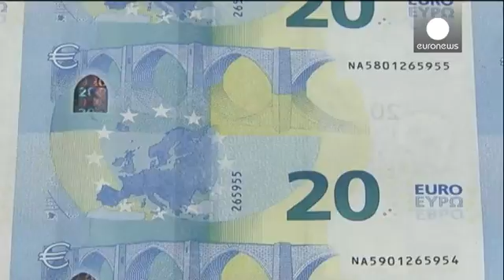Марио Драги: низким ставкам пока нет альтернативы - economy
Председатель ЕЦБ Марио Драги ответил на критику со стороны  министра финансов Германии Вольфганга Шойбле, заявлявшего, что политика низких ставок негативно сказывается на немецких вкладчиках и мелких сберегательных банках.

Выступая на международной конференции Азиатского банка развития во Франкфурте, Драги подчеркнул, что у политики низких ставок пока нет альтернативы.

Марио Драги: "Низкие ставки это не проблема сама по себе. Это только симптом более глубокой проблемы: а именно недостаточного …